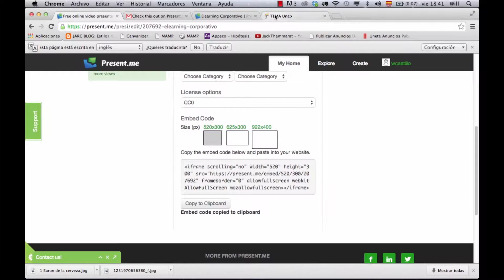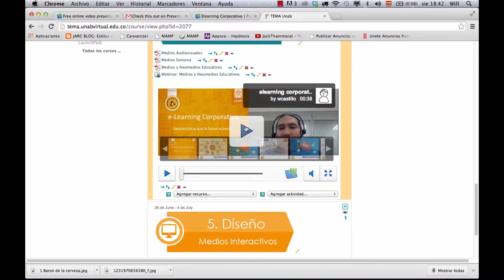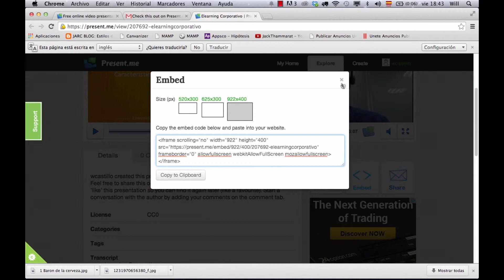Cómo insertar me presentación en TEMA Moodle